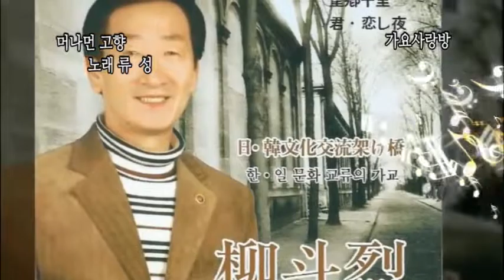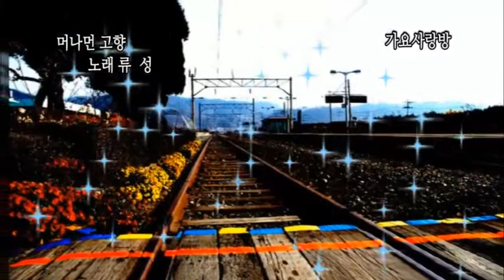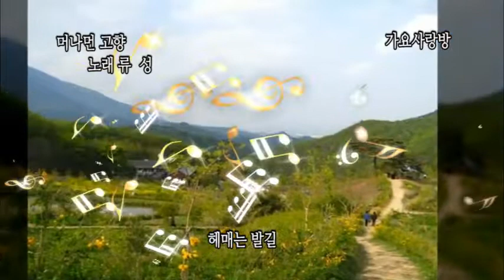머나먼 고향 / 韓日文化交流架け橋/류성(柳斗烈)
1.제목 :  머나먼 고향(원곡 나훈아)
2.노래 : 류성(柳斗烈)
3.작사 : 박정웅
4.작곡 : 박정웅